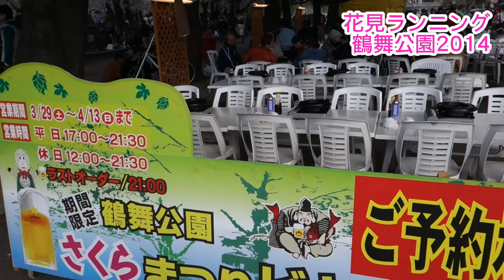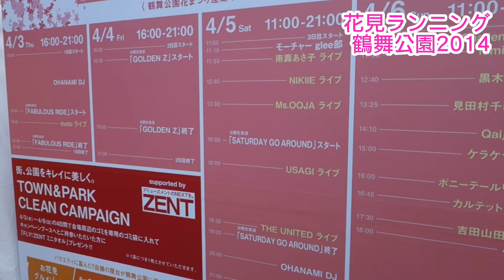花見ランニング2014 鶴舞公園の桜(Cherry blossom viewing running 2014 Tsuruma park,Nagoya,Aichi, Japan)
2014年4月5日の名古屋鶴舞公園の様子です。
SONY RX100M2で撮影しています。